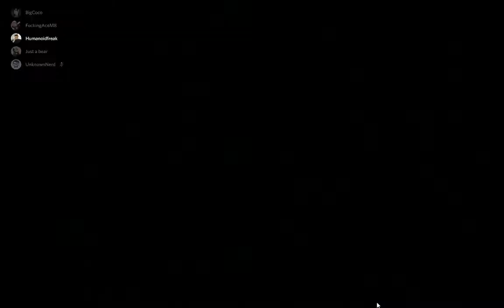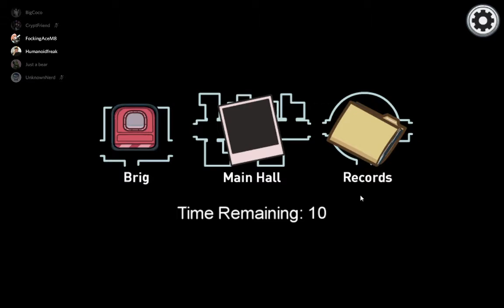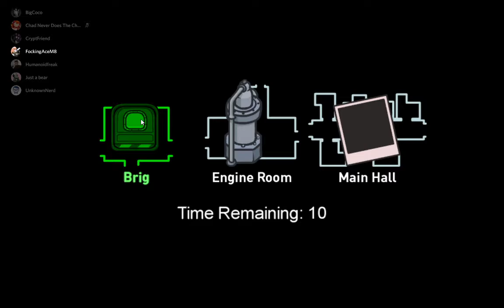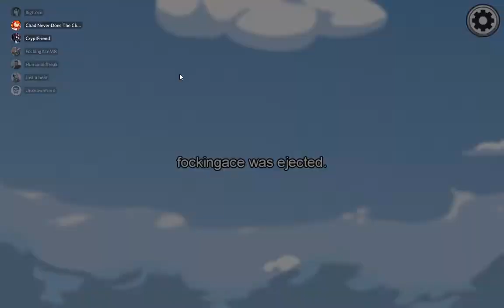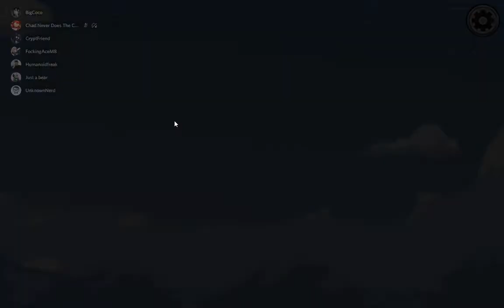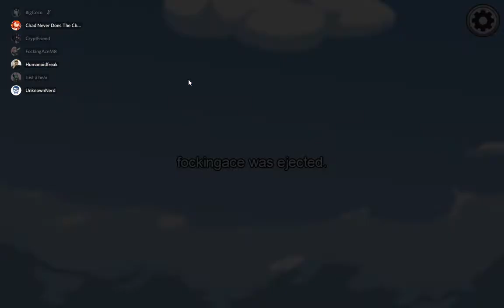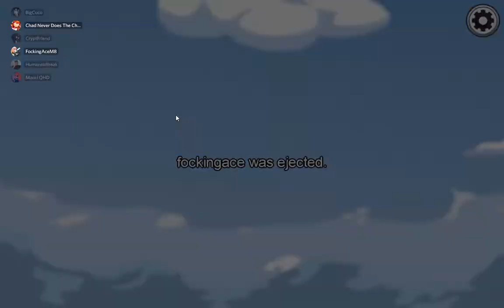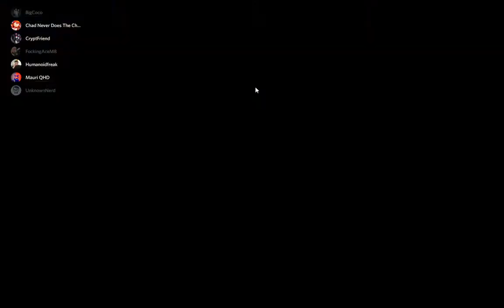Among Us - You Pull It Out And Whip It out